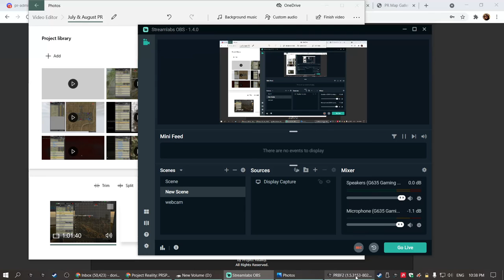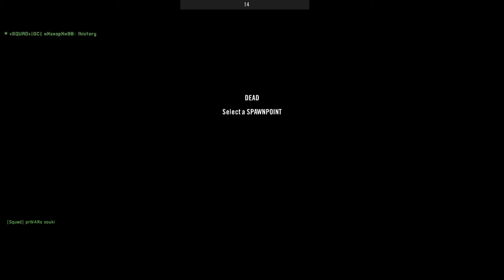Souki's dudes search and destroy caches 2021 09 29 22 38 27